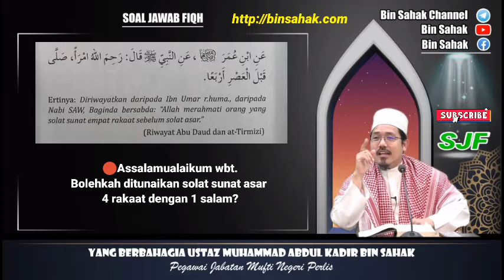Bolehkah Solat Sunat 4 Rakaat Sebelum Asar?